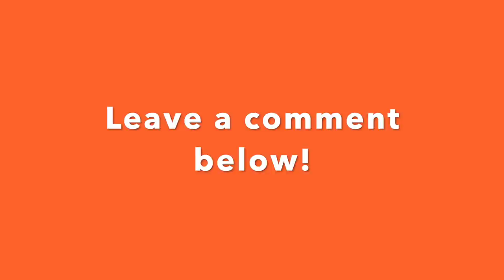Apple Dump Cake (in a Crockpot??!!)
This apple dump cake was a camping favorite for my family.  I had my doubts about trying it in a crockpot, but it turned out great!
Ingredients:
2 20 oz cans of apple pie filling (or peach, blueberry, or cherry)
1 box of dry cake mix (I used yellow cake mix)
1/2 stick salted butter cut into small pats

Directions:
1.  Layer pie filling in bottom of crockpot to about 1 inch deep.
2.  Pour box of cake mix evenly over the top of the filling.
3.  Cover the top with the pats of butter.
4.  Cook on low for 3-4 hours until done.  I cooked it for 6 which was too long.

Serve hot with a scoop of vanilla ice cream!